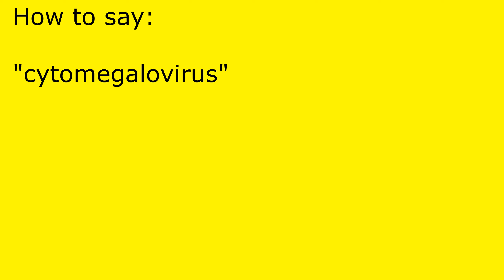How to pronounce cytomegalovirus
cytomegalovirus pronunciation.